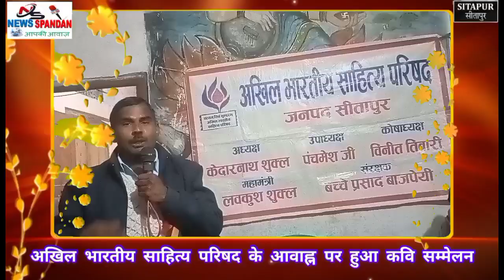तुम चाहो तो अपना झण्डा, अम्बर में लहरायेगा: कवि डॉ देवेंद्र कश्यप 'निडर'